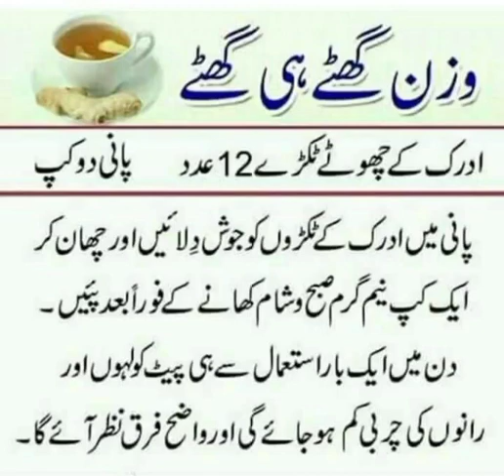OMG 😱😱 Street weight loss tea, 🍵 magical weight loss tea#shotrs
OMG 😱magical weight loss#streem weight loss tea